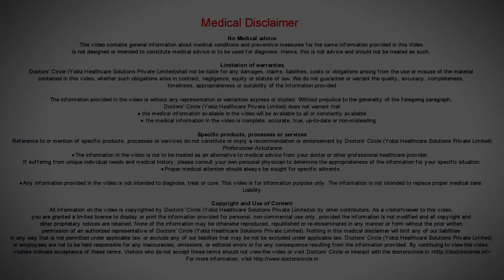What does PID pain feel like? What is the treatment plan? - Dr. Shefali Tyagi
The pain of Pelvic Inflammatory Disease might not be related to your  monthly cycles pain. It can be away  from your cyclical pain.   It  can be  a spasmodic pain which comes and goes  or  it  can be  a  continuous  pain which stays in your  lower abdomen. The  passing of urine or the passing of motion  can become painful,  having relations  can become painful  and there is a  nagging feeling  in the lower  abdomen people might starts running   a low  grade  temperature or loss  of  appetite and  bloated  feeling can be  there. The treatment   generally is in the form of antibiotics. So if you are able  to  locate the reasons of that Pelvic Inflammatory Disease, it  can be  bacteria, it can be other  organisms, then we can address that particular reasons that is done in the form of  antibiotics and after the   antibiotic course,  generally  you  feel much better and you improve.